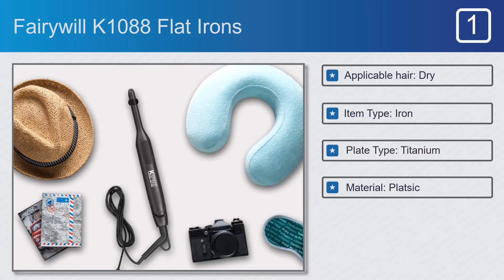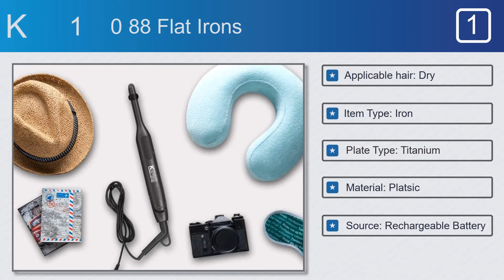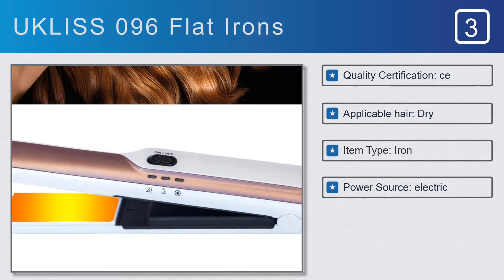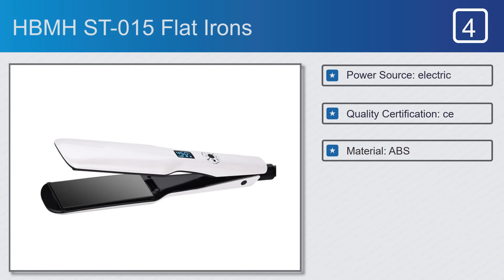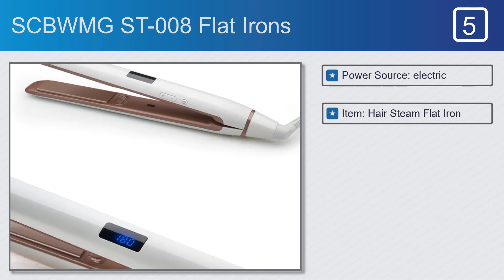5 Most Popular Travel Flat Irons - See This Before You Buy